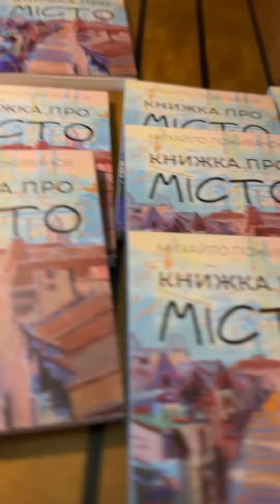Благодійний аукціон, виставка та творча зустріч з Михайло Поживановим в Одесі.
19.03.23
Місто Одеса.

Відбулася така Бажана творча зустріч, выставка та благодійний аукціон картини українського художника, письменника, мецената,державного та громадського діяча, Экс- голови міської ради м.Маріуполь- Михайла Поживанова.
ЗАГАЛЬНИМИ ЗУСИЛЬСТВАМИ ЗА 1 день було зібрано 50.000 грн ONLINE!

Та продано 3 чудові картини Михайла Поживанова, загальною вартістю 2800$

«Сонячне місто», «Літні квіти» та «Призахідне місто».

Дякую кожному з Вас!